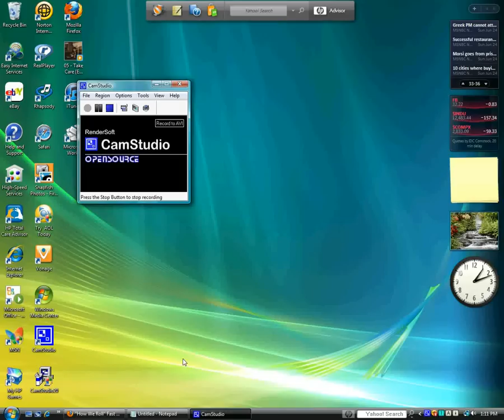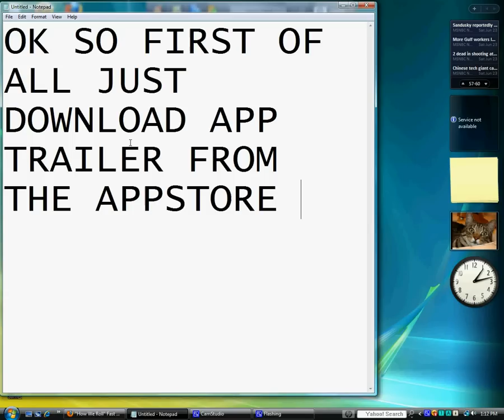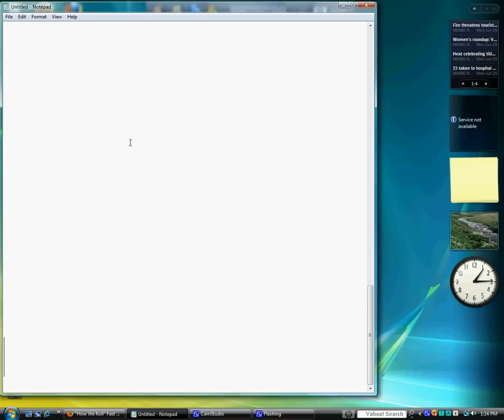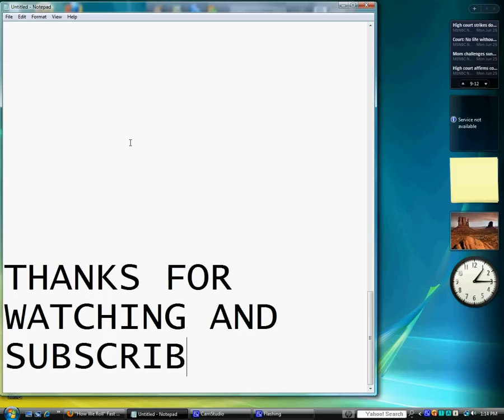APP TRAILER GET ITUNES CARD FOR IPOD TOUCH